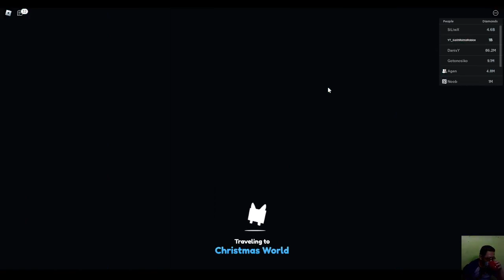BIG UPDATE Christmas Event PET SIMULATOR X - New Huge Pet, Curency, Region etc ROBLOX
Selamat datang di GALIH RATNA ROBLOX Seller No. 1 Dunia Akhirat yang menyediakan berbagai kebutuhan ROBLOX-mu sekaligus konten creator roblox yang apa adanya, ya segini

- Pet Simulator X - galihr92 & safamedia
- Clicker Simulator - ratnaazalia & safashop
- Tapping Legend X - pressure8522
- Rebirth Champion X - pressure24522
- Weapon Fighting Simulator - pressure25522
- Mining Simulator 2 - sblbks
- Tapping Simulator - tapmaster2722
- Bot Clash Simulator - shiny30522
- Sword Simulator - botborobot
- Idle Heroes Simulator - galihcadangan
- Race Clicker - idresbrowne
- Minion Simulator - galihkopling
- Blox Fruit - tegz05z
- Adopt Me -

- Blox Fruit -
- Adopt Me -

► Spek PC:
- AMD Ryzen 5600G
- SSD 120GB
- Ram 32GB

► Jadwal :
- Setiap ada update
- Setiap dapat momen (huge/secret/dll)
- Give Away Setiap hari selasa diundi sabtu